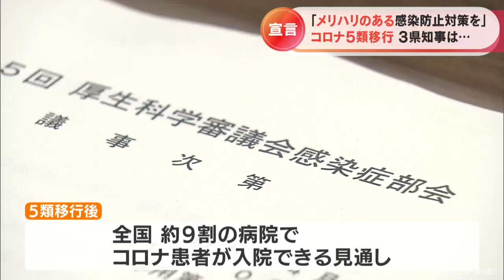5月8日から5類に 新型コロナの対応は？「ウイルスの特性は変わるわけではない」愛知・岐阜・三重の知事がオンライン会議「メリハリのある感染防止対策」呼びかけ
27日、厚労省は新型コロナの感染症法上の位置付けについて、5月8日から「5類」に移行することを正式に決定しました。これを受けて、東海3県の知事が28日、オンライン会議を開き、「メリハリのある感染防止対策」を呼び掛けました。新型コロナウイルスの分類について、厚労省の専門部会は27日、政府の方針通り５月8日から、季節性インフルエンザと同じ「5類」に移行することを了承しました。5類に移行後は、これまでコロナ患者を診療していなかった病院も含む、全国の約9割の病院で、コロナ患者が入院できる見通しだということです。
（愛知県　大村秀章知事）
「感染力の強さ、重症化リスクの高さなどウイルスの特性は変わるわけではない。東海3県でしっかり連携して乗り切って、安心な日常生活と活力ある社会経済活動を取り戻していきたい」政府の方針などを受けて、東海3県の知事は28日、オンライン会議を開き、5類に移行した後は、日常生活と経済活動を取り戻すとしつつも、新型コロナの感染力や重症化リスクは変わっていないとして、引き続き感染対策に取り組むことを確認しました。また、東海3県ともに、今月中旬から感染者数が増加していることから、29日から始まる大型連休については、手洗いやうがいなどの「メリハリのある感染防止対策」を呼びかけました。